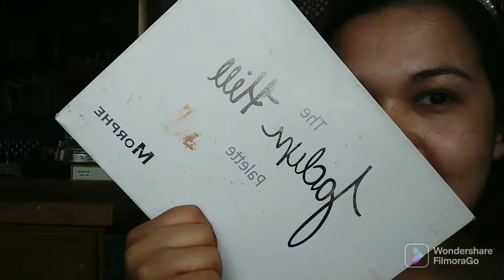regresando a los maquillajes dramaticos/Lucero Talavera